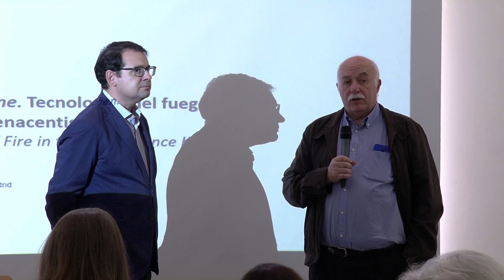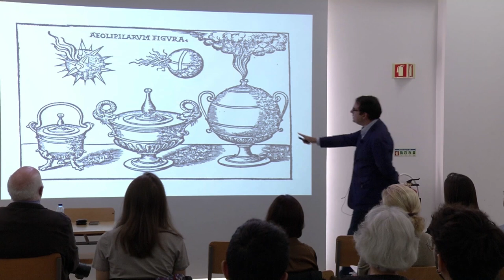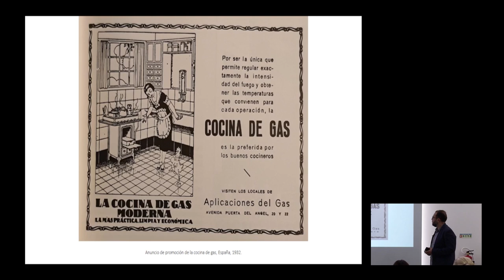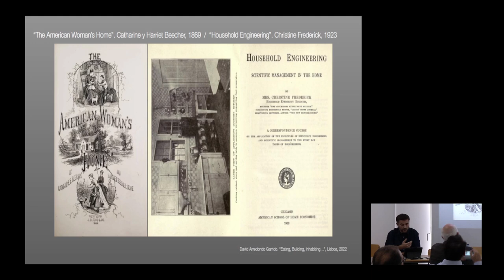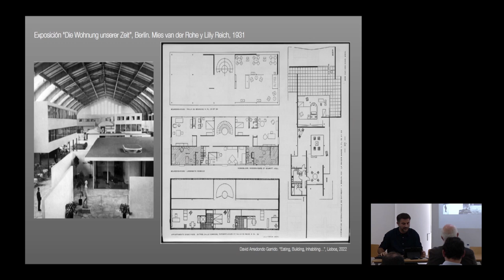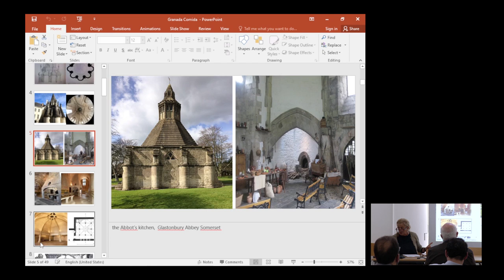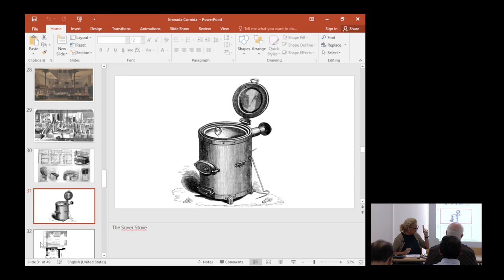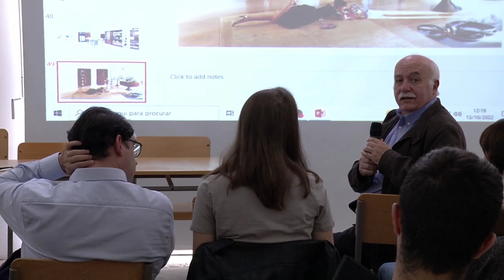Project Food and the City. 5/6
From Domestic to Public Space International Seminar "Eating, building, inhabiting; historical problems, contemporary challenges".